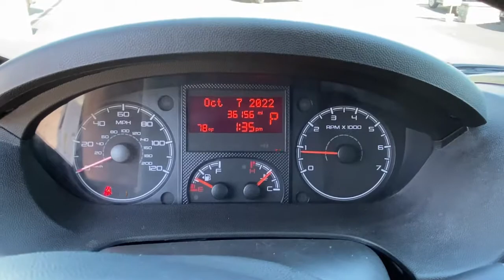2019 Ram ProMaster_2500 Fairfield, Norwalk, Bridgeport, Westport, Stratford, CT 7549U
Bright White Clearcoat Used 2019 Ram ProMaster_2500  available in Fairfield, Connecticut at Paul Miller Nissan. Servicing the Norwalk, Bridgeport, Westport, Stratford, CT area.

Miller Nissan
930 Kings Highway East

CARFAX One-Owner. Clean CARFAX. Bright White Clearcoat 2019 Ram ProMaster 2500 High Roof FWD 6-Speed Automatic 3.6L V6 24V VVT/br/brRecent Arrival! Odometer is 17029 miles below market average!/br/br/brMiller Nissan has been in business for 50 years. We use a market analysis pricing strategy to ensure we price all our pre-owned vehicles fairly and competitively based on current market conditions. Comparing our price with all similar pre-owned vehicles in the marketplace to make sure its one of the best offered.
Power Steering,Power Windows,Power Locks,Clock,Digital Info Center,Tilt Steering Wheel,Telescoping Steering Wheel,Steering Wheel Radio Controls,Side Airbags,Keyless Entry,ABS Brakes,Traction Control,Dynamic Stability,Security System,Intermittent Wipers